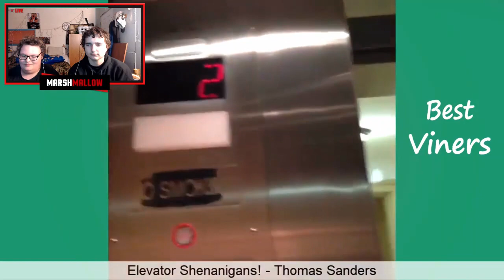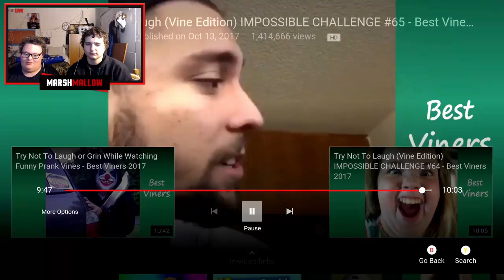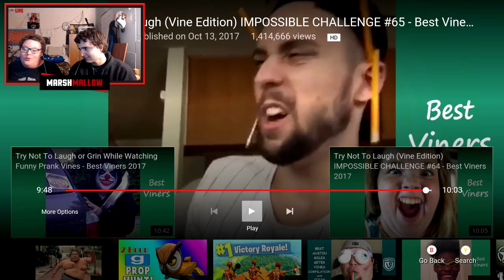Try not to laugh challenge the hardest thing ive done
I hope u guy are enjoying the video